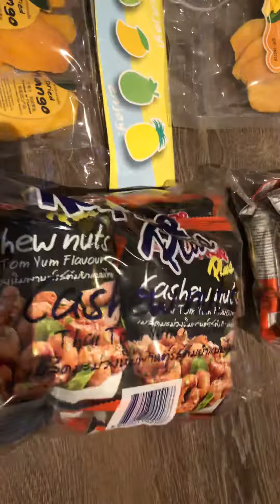Chiang Mai Local Snacks